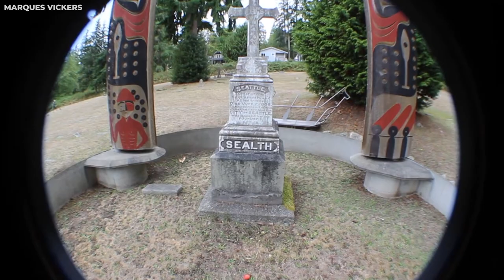Rare Photos of Native Americans That Were Discovered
Welcome to Find Box! We are here to brighten your day with new discoveries and things you never expected to find on the internet. From hidden wonders and unexplainable mysteries to shocking revelations, you will never tire of anticipating our next video. Take a seat, stay curious, and remember to savor a good laugh because life's too short not to have fun.